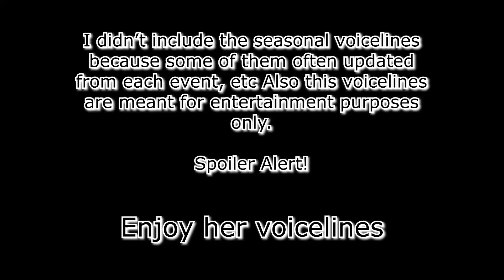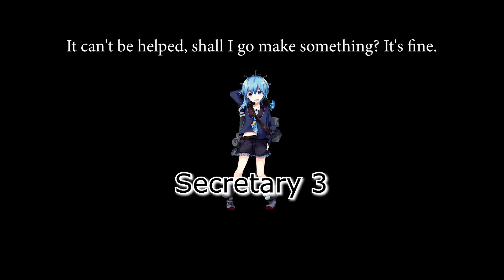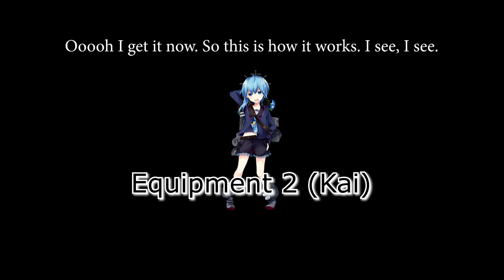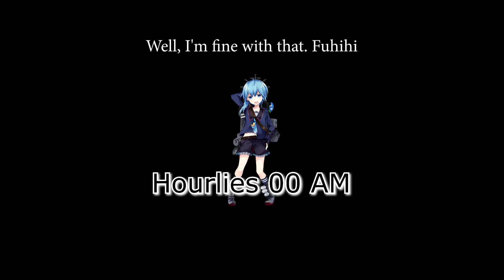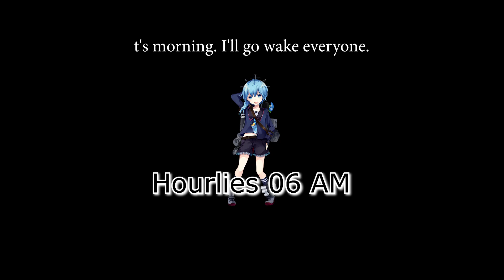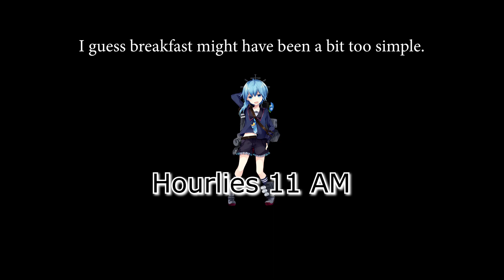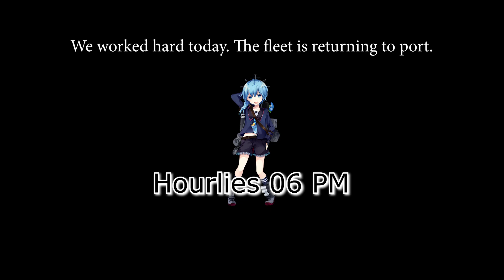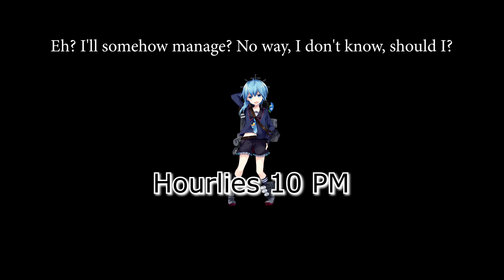All Minazuki Voicelines (Kancolle)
Here's Kancolle's Minazuki's Voicelines